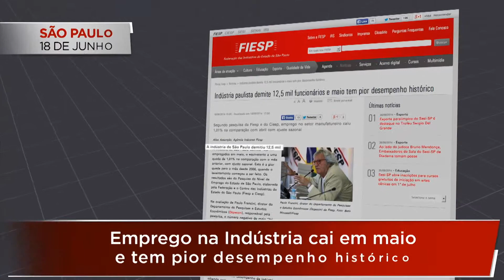Aconteceu na Fiesp: Indestaque - 09/06/2014 a 29/06/2014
Retrospectiva dos eventos realizados na Fiesp/Ciesp/Sesi/Senai de 09 a 29 de junho de 2014.

Reportagem: Daniela Morisson
Imagens: Marcelo de Chiara, Rubens Terzella e Sander Nascimento
Assistentes de Imagens: Renato e Maxson
Edição: Vinicius Michelli e Fernando Carreira
Coordenação: Aurilene Santos